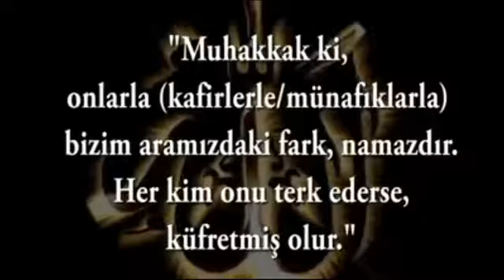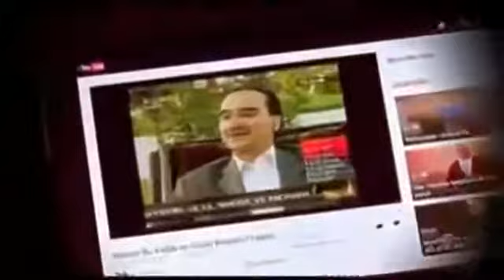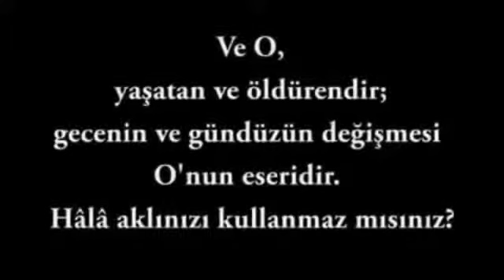Ölmeden Önce Bu Videoyu Mutlaka İzleyin! / İBRETLİK VİDEO